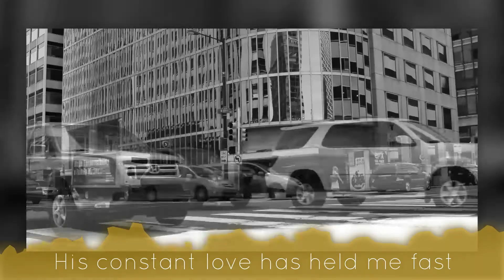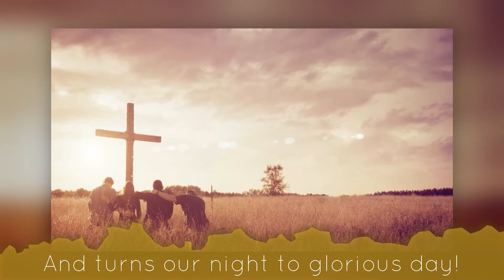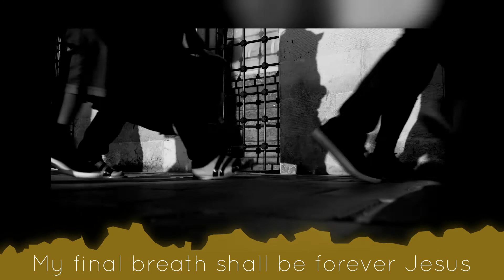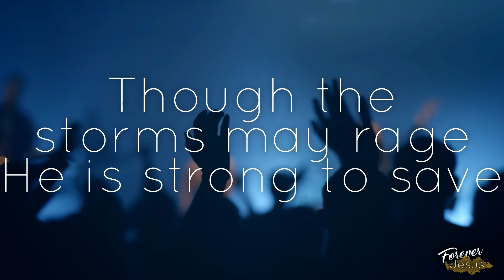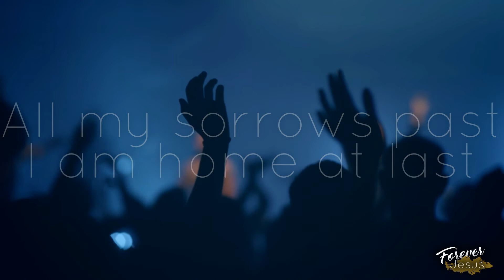Forever Jesus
Forever Jesus - a beautiful song by Stuart Townend and Matt Papa, and in this version sung by Stuart Townend and Kristyn Getty.

We are so grateful to God for providing people who don't just have such a gift, but also have a deep love for the Lord and a desire to provide such sound words of praise to his church. We are grateful too that during the Covid pandemic, they opened up their recordings for churches to use during streamed services; their kindness to the church has made our services feel a little more normal for those sitting at home.

So thank you to Keith and Kristyn Getty, to Stuart Townend, Matt Papa, and all involved in their work for God's people.

Matt Papa & Stuart Townend
© (c) 2019 Getty Music Hymns and Songs/Love Your Enemies Publishing (admin. MusicServices.org) /Townend Songs (admin outside the US by songsolutions.org).

My hymn of praise shall be “forever Jesus”
My firm foundation in shifting sands
My strength and hope through many fears and failures
The disappointments of the past
His constant love has held me fast

So for all my days I will sing my praise
To the King, “forever Jesus”
Though the storms may rage He is strong to save
He’s the King forever Jesus

My song of joy shall be “forever Jesus”
Who bore the suffering, who made a way
His life a gift, His death a precious ransom
That wipes the sinner’s guilt away
And turns our night to glorious day

My final breath shall be “forever Jesus”
When shadows lengthen before my eyes
My Lord and Friend, Companion through the valley
When dearest ones are left behind,
His hand will lead me to the light

When I meet His gaze I will sing my praise
All my sorrows past, I am home at last
With my King, “forever Jesus!”